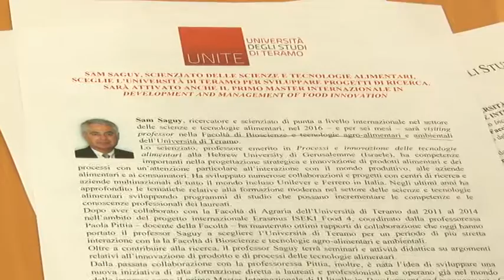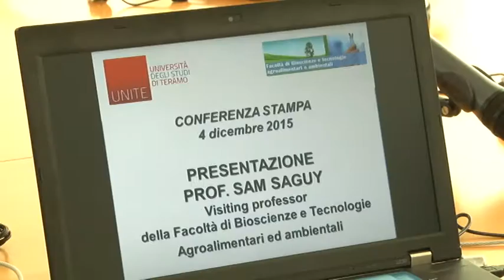All'Uni Te uno scienziato internazionale delle scienze alimentari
Sam Saguy, ricercatore e scienziato di punta a livello internazionale nel settore delle scienze e tecnologie alimentari per sei mesi sarà visiting professor nella facoltà di Bioscienze e tecnologie agro-alimentari e ambientali dell'Università di Teramo.